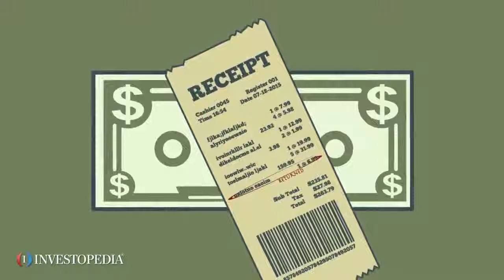SBO33 PRESENT Whats Anti-Money Laundering - Video Investopedia.mp4